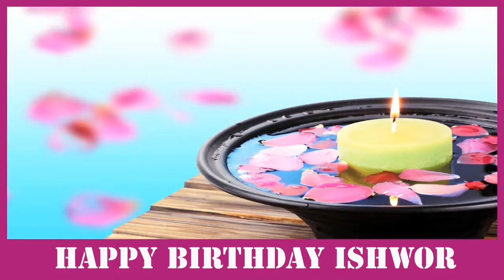Ishwor SPA - Happy Birthday